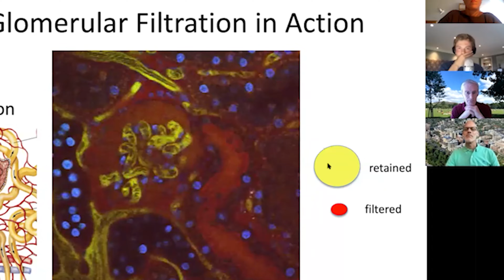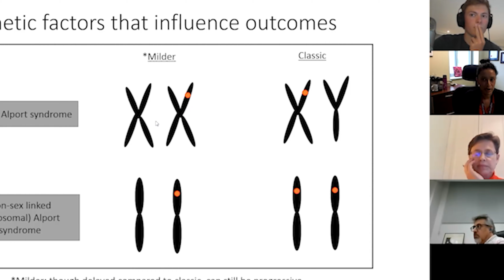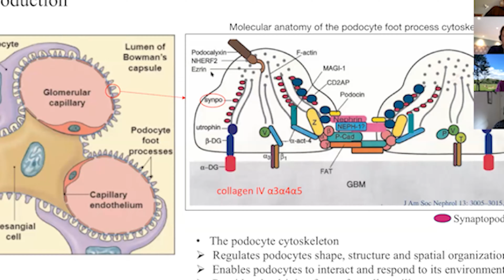Alport online workshops: an introduction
This video explains what we tried to achieve with our online workshops, introducing you to some of the faces and voices behind the scenes.

FEATURING:
Susie Gear, Richard Naylor, and Louise Hopkinson

EDITED BY: Patrick Walker